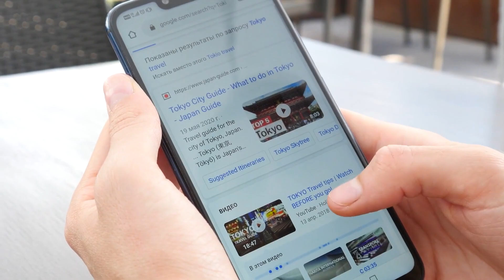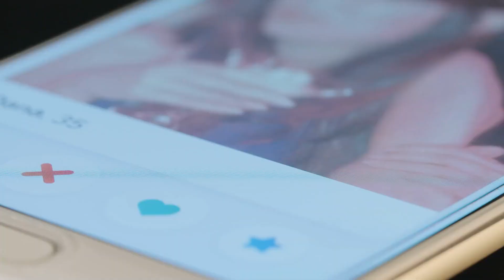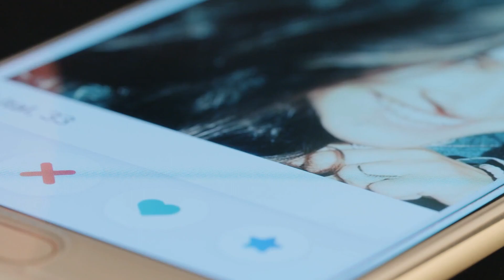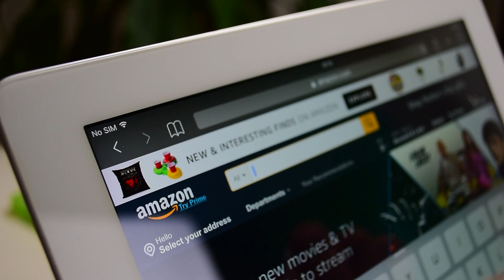Five Ways AI Dominates Our Lives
*We're constantly publishing more videos about AI and the Philosophy of the Digital Age*

This amazing spokesperson is Danny, and she'd love to make your own video:

Many people are curious about the question of whether AI will control the world and when exactly is it going to happen.

In this video, we'll show how *AI is already controlling our lives* in at least five different and major aspects of our lives!

Take a few minutes to review these aspects and type in the comments below:
(1) Are there any more essential aspects that we missed?
(2) What does it mean regarding the bigger question "whether and when AI will control the world"?

Chapters:
00:00 - 00:22 Introduction
00:23 - 01:20 What we know
01:21 - 01:47 How we navigate
01:48 - 02:24 Who do we date
02:25 - 03:19 What are the news
03:20 - 03:57 What we buy
03:57 - 04:47 Conclusions